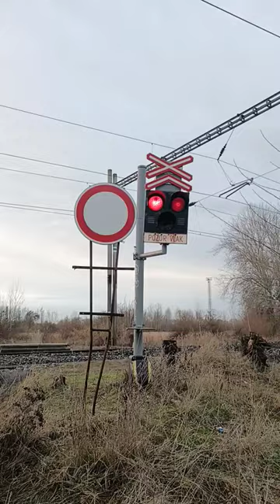Opravený železniční přejezd Všetaty